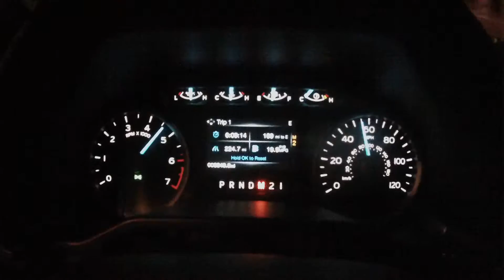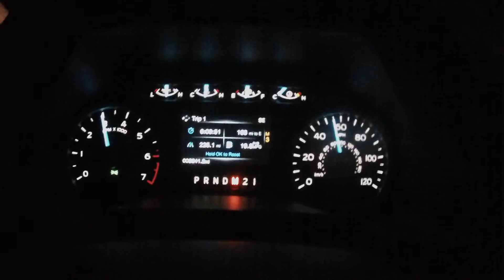Ecoboost F165 no lag 0 to 60 2nd gear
Showing people Ecoboost engine do have turbo lag.